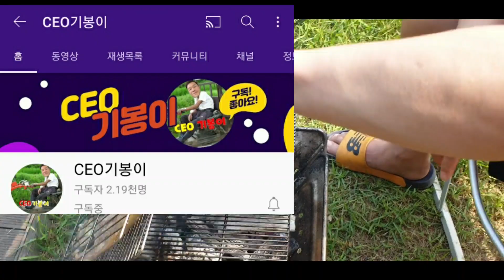매일 푸샵하는 아저씨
큰 기대를 하지말고

무겁게 생각하지도 말것

시간과 같이 그 흐름대로

흘러가는것이 인연이기에.

서희에여섯번째이야기

- 서희메모장에서발췌 -